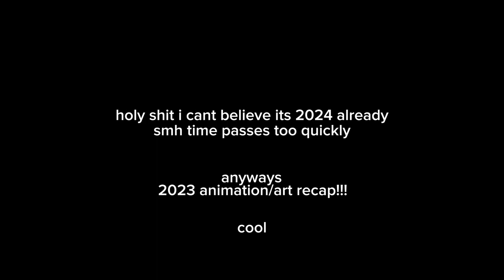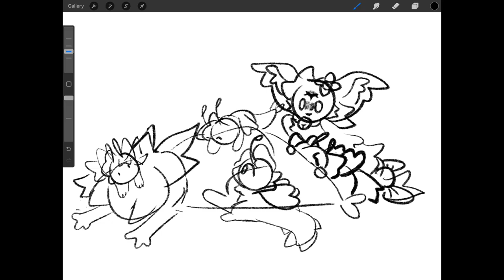2023 Animation/Art Recap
real (this year was a whole ass emotional rollercoaster)